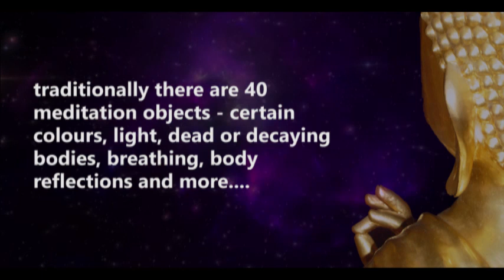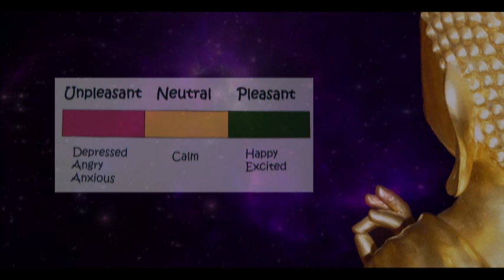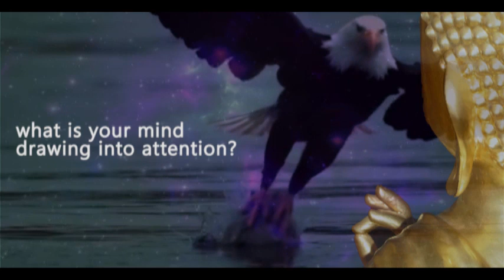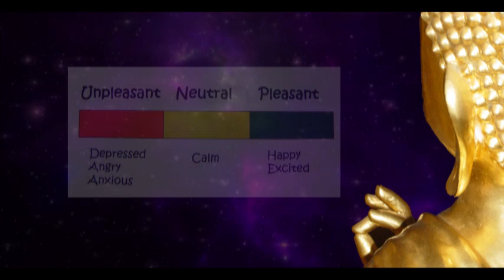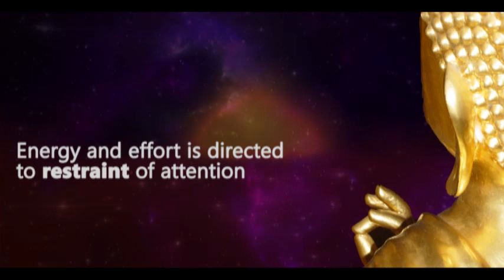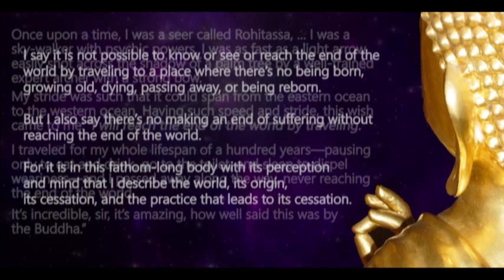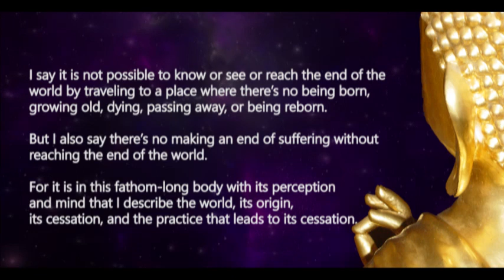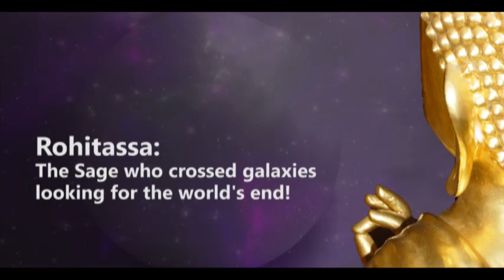Monkey tries to escape Buddha's hand - the meaning of the Journey to the West story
The famous Chinese story in the Journey to the West of how Monkey tries to escape the Buddha's hand, only to find himself still there. This story is a direct description of the meditators mind trapped in perceptions, and how it is to finally escape.
In this talk find the real meaning behind Monkey's interaction with the Buddha, and how he became trapped in a human body.
The story parallels the story of Rohitassa, in the Pali Buddhist suttas. Rohitassa also failed to find the end of the universe.
Dhamma talk by Pandit Bhikkhu, Thailand 2013 on the Rohitassa Sutta.

Rohitassa was a bhikkhu in the Buddha's time who claimed to have traveled across the universe, never finding the end of the world. Sakyamuni
Buddha gave him a short teaching. This sutta is one of the earliest teachings.